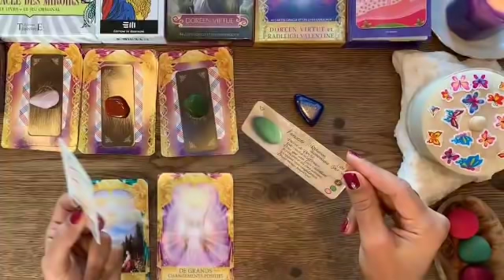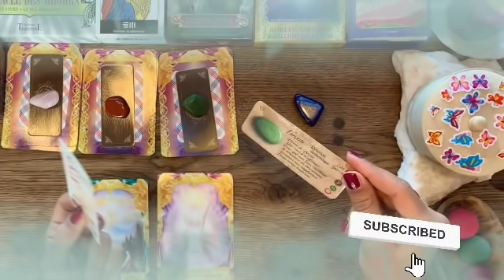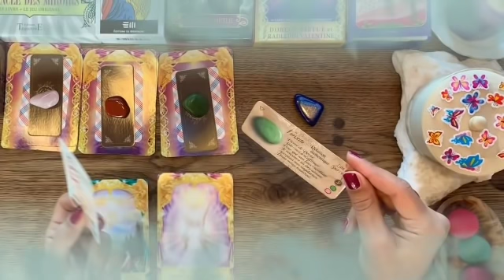برج الجدي لأسبوع الأول شهر مارس 2022 // تحدي الحبيب تخيل عاوز يفجايك😲ازاي تعويض عن أيام بكاء و تعب😔